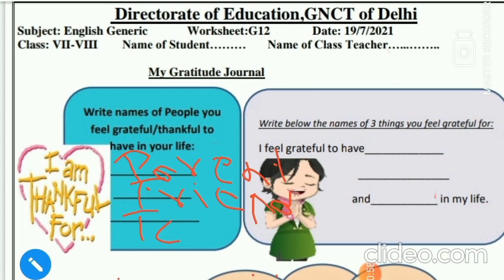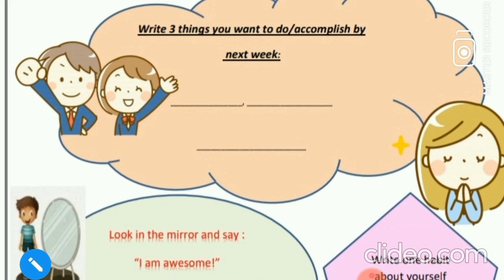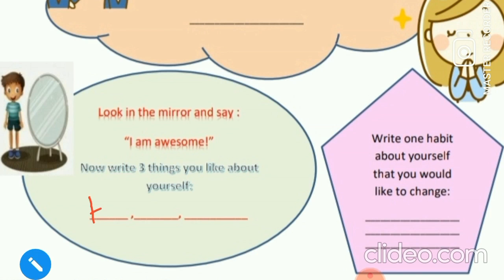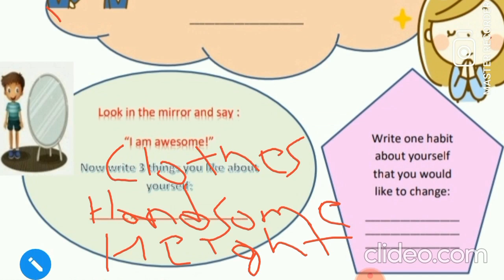English Generic Worksheet G12 class7th & 8th (19/07/21) English Hindi Medium /7,8th WorksheetG12#DOE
Generic worksheet 12 for 7th and 8th class
Generic Worksheet G12 class7 (19/07/21) Hindi English Medium/
7th class Generic worksheet G12 English Medium/
7th Hindi Generic worksheet 6 / worksheet G12 for class 8th English medium / worksheet G12 Generic in English on 19 July 2021
7th 8th generic combine worksheet on 19/7/21

हेलो डियर बच्चों कैसे हैं आप सभी, मैं कमल कुमार कॉमेट क्लासेज में स्वागत करता हूं जैसा कि हम सभी जानते हैं कि हमें शिक्षा निदेशालय जीएनसीटी दिल्ली से कार्यपरात्रक मिलते है जिसे हमें हल करके अपने व्हाट्सएप ग्रुप में भेजना होता है तो आइए आज की वर्कशीट को हल करते हैं जोकि विषय सामाजिक विज्ञान पर आधारित हैं और समझने की कोशिश करते है।

नमस्कार बच्चों, नीचे कुछ लिंक दिए गए हैं जो हमारे टेलीग्राम, फेसबुक और इंस्टाग्राम की आईडी हैं, जिनसे जुड़कर आप अपने सभी वर्कशीट से संबंधित जानकारी प्राप्त कर सकते हैं साथ ही आपको सभी वीडियो आसानी से मिल जाएंगे। नीचे कुछ प्लेलिस्ट भी शेयर की गई हैं, जिन्हें सेव करके आप आसानी से अपनी वर्कशीट के वीडियो देख सकते हैं, इस प्लेलिस्ट में जो भी नए वीडियो जोड़े जाएंगे, वह आपको अंत में मिल जाएंगे, जिन्हें आप स्क्रॉल करके देख सकते हैं।